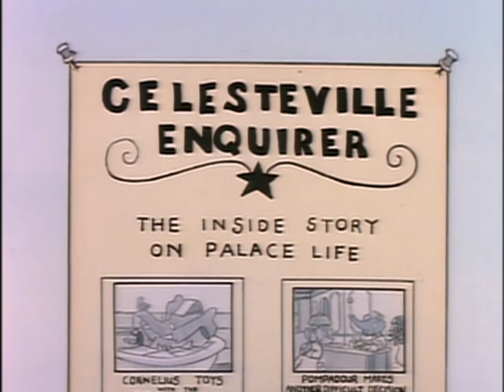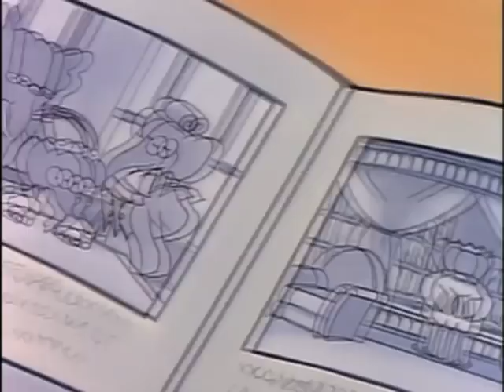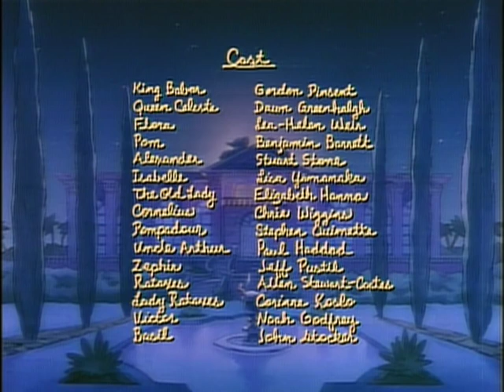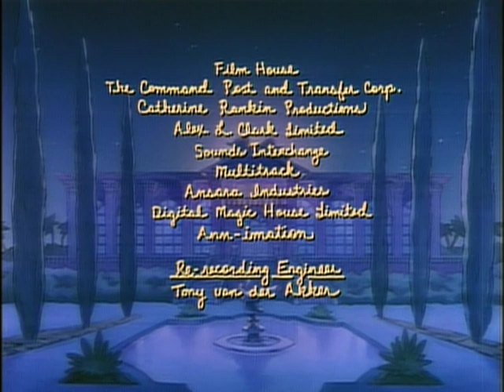Babar: The Celesteville Enquirer - Ep.28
When Flora decides to do a newspaper story about “Real Life of the Royal Family”, the royal homestead is thrown into a panic as her photographs prove to be embarrassing to everyone in the palace.